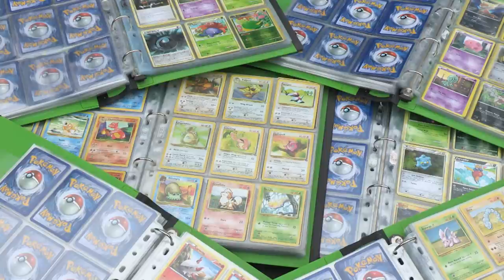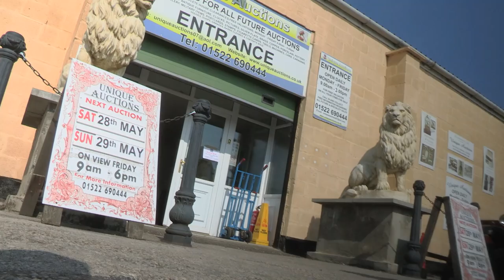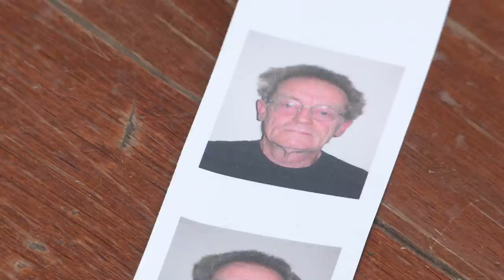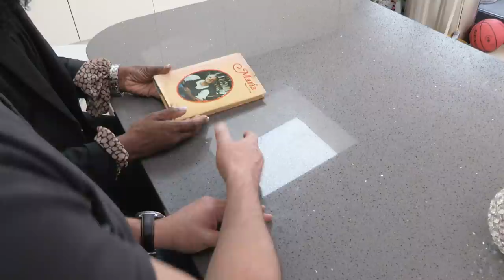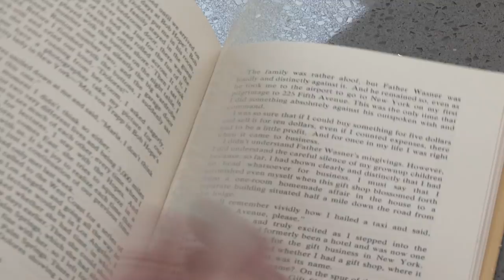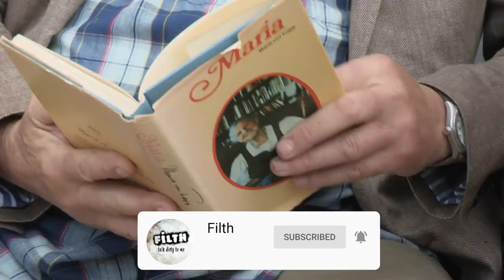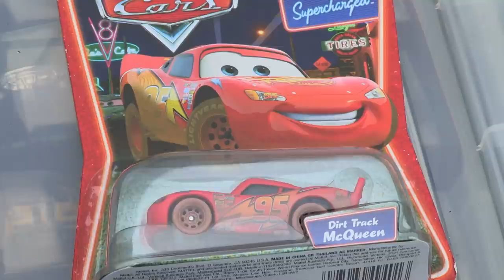The Hoarder Who Can't Even Throw Away Trash! | Hoarders SOS | FULL EPISODE | Filth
Collectibles expert Curtis Dowling and queen of clean Joanna Riley help a Birmingham couple sell their huge toy and film memorabilia collections.

They want to start a new clutter free life together – but can they make the tough choices they need to.

 In Sutton Coldfield they try to help a musician cash in and clear out his collections that have left his conservatory and office looking like a crowded music shop